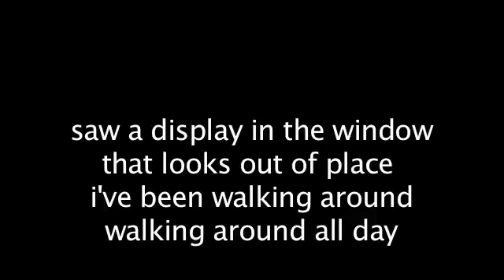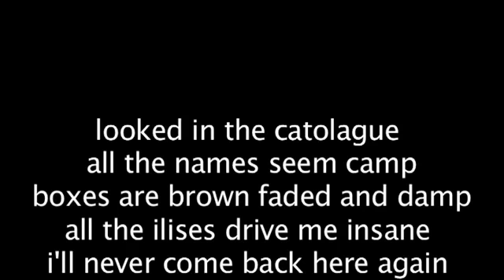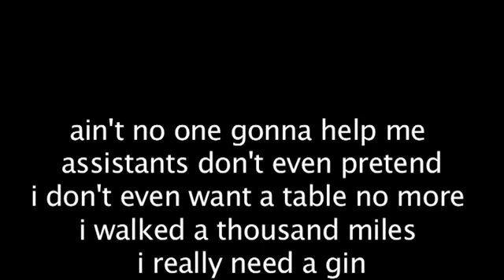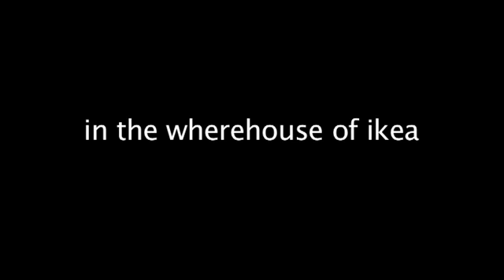warehouse of ikea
it was orginally streets of philapelphia but i changed it to where house of ikea.